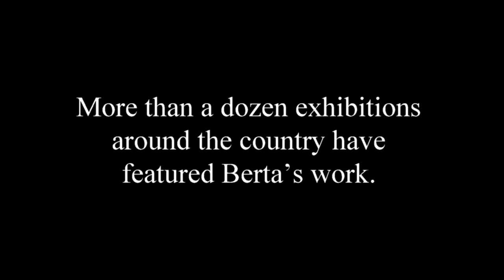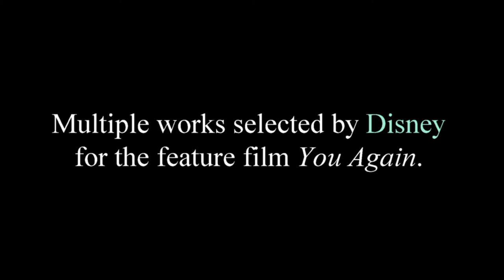ClaraBertaPromoVideo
Clara Berta in her Los Angeles artist studio, comments from the artist and images of recent mixed media abstract works on canvas for commercial and residential installations.